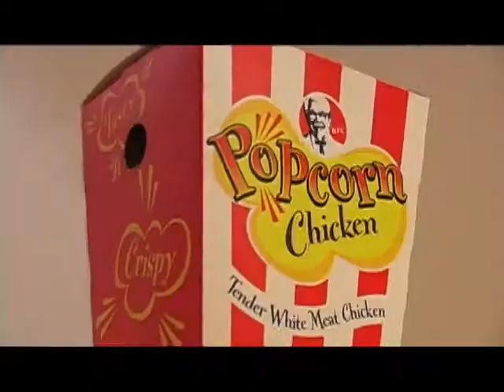KFC Popcorn Spec Commercial "Popcorn Chicken Is Back!" by Darren Leis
This is a Spec Commercial made for a KFC commercial contest in 2002.

Starring Hunter Dunn and Karen Chesterton.